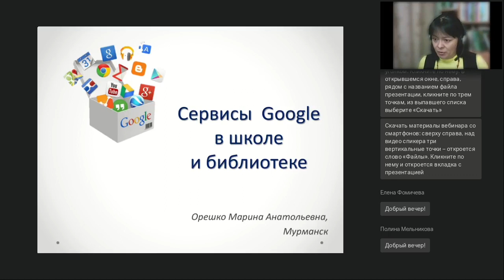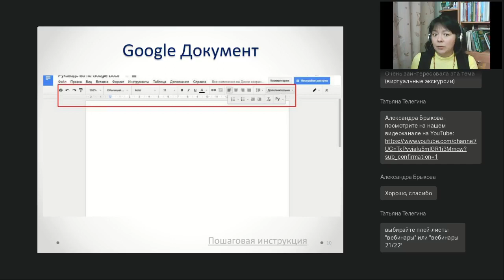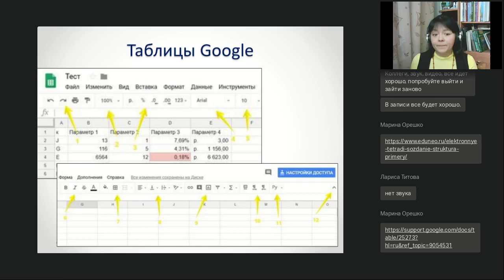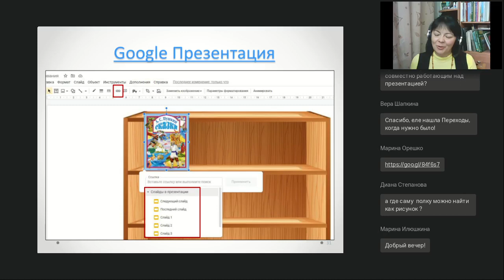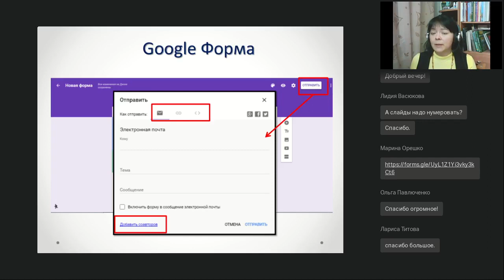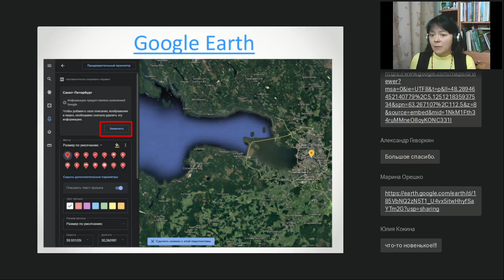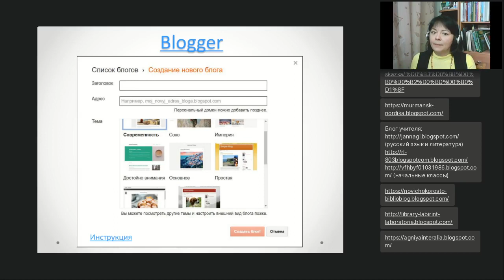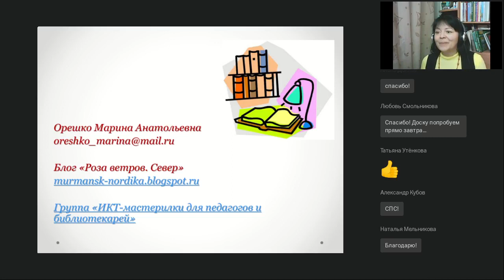Сервисы Google в школе и библиотеке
Вебинар
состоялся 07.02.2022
Ведущая вебинара:

Google Apps — это пакет облачных приложений для совместной деятельности, публикации материалов, создания викторин, опросов и многого другого. Какие сервисы Google можно эффективно использовать в библиотеке и в классе? Как освоить эти инструменты? Об этом пойдет речь на вебинаре.